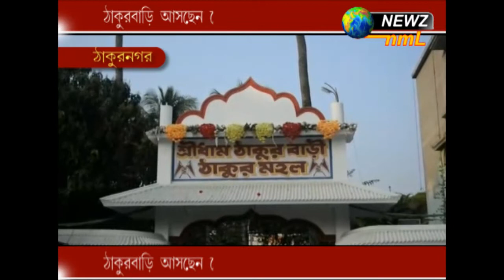ঠাকুরবাড়ি আসছেন মোদি, ডাক পেলেন না 'মমতা'